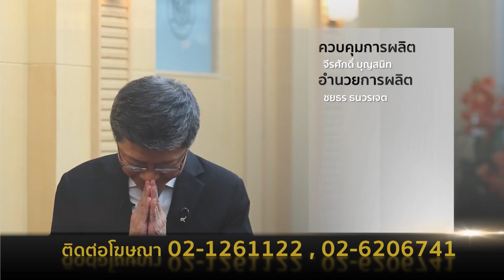เผชิญหน้า 6/02/60 : “ธนารักษ์” คลี่ปม สนามบินสมัยทับที่ป่าพรุ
รายการ เผชิญหน้า FaceTime วันจันทร์ที่ 6 กุมภาพันธ์ 2560 เวลา 19.30 น. ดำเนินรายการโดย ดนัย เอกมหาสวัสดิ์ พบกับ จักรกฤศฏิ์ พาราพันธกุล (อธิบดีกรมธนารักษ์)

ติดตามรายการ "เผชิญหน้า" เป็นประจำทุกวันจันทร์ - พฤหัสบดี เวลา 20.05 น.
และประจำทุกวันศุกร์ เวลา 19.45 น. เป็นต้นไป